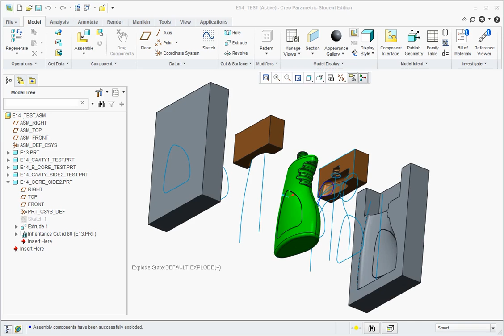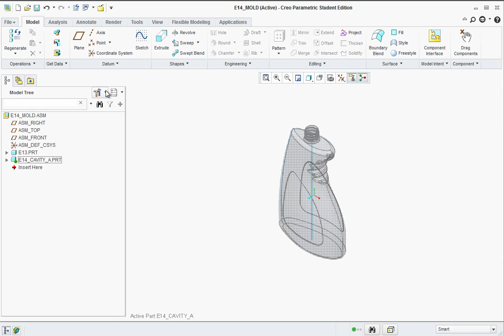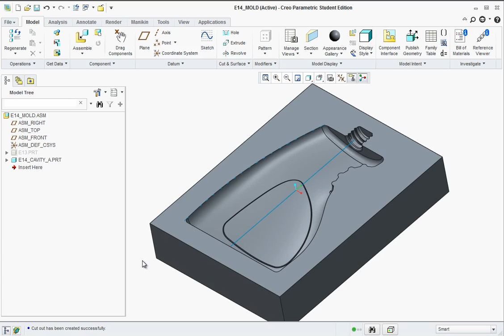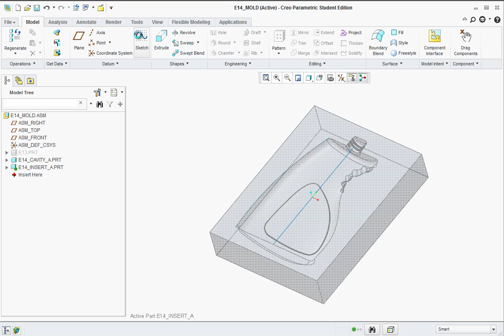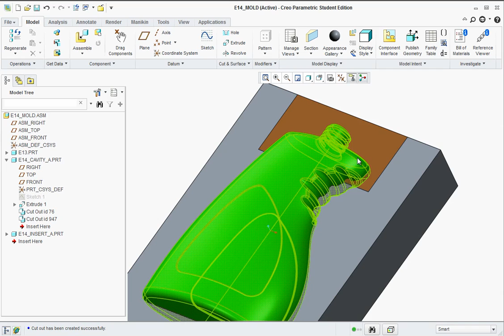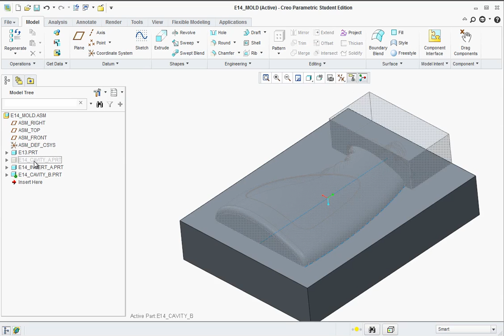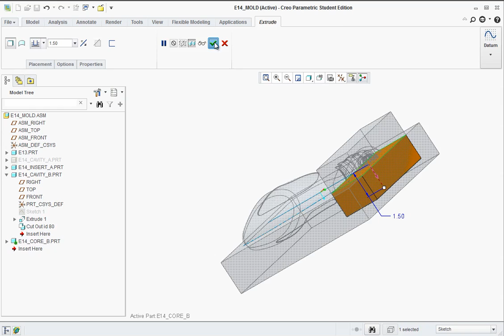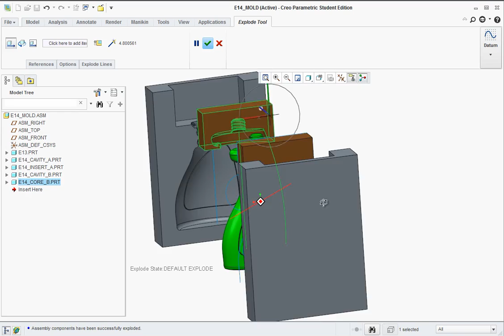E14 CREO Parametric 2.0 Basic Mold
Exercise 14 - A continuation of Exercise 13. In this exercise we look at how the cavity of a blow mold of a bottle can be constructed inside Creo 2.0 Parametric without the use of the specialized Creo mold package. See E15 Pro Engineer for the lesson that introduces the ProMold module.